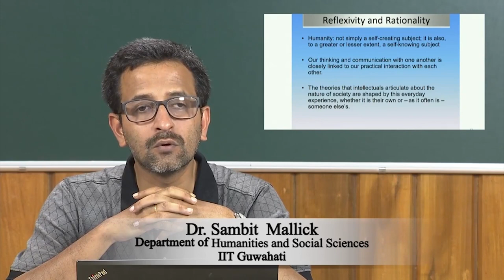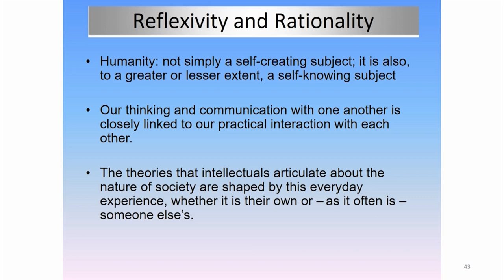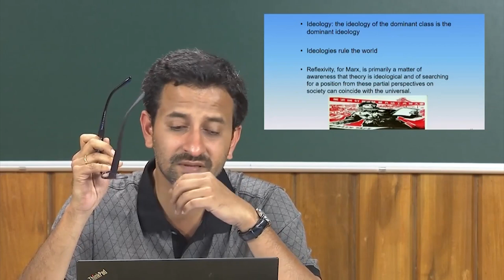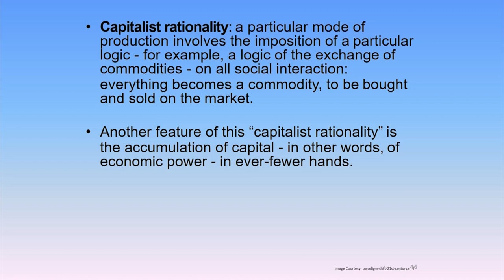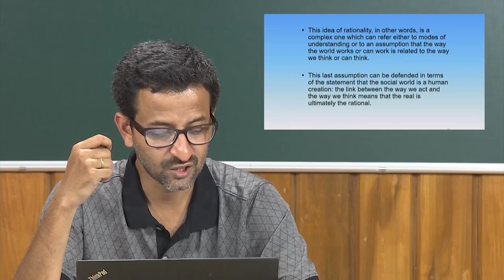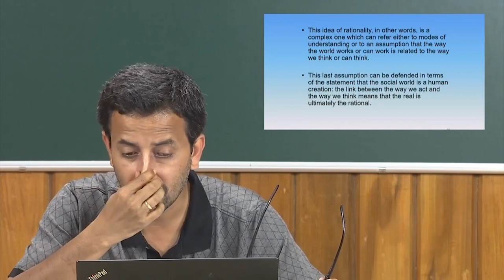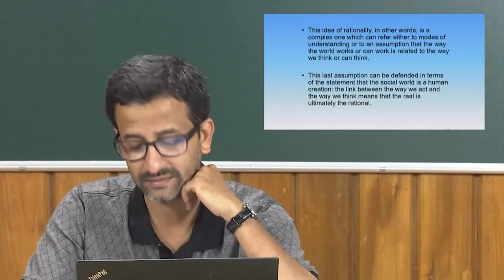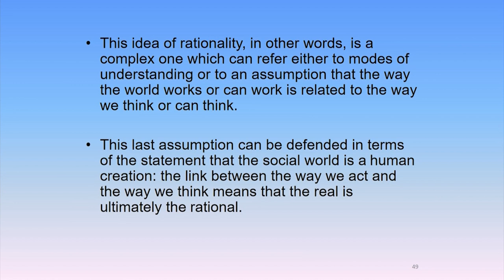Sociological Modernism: Karl Marx III